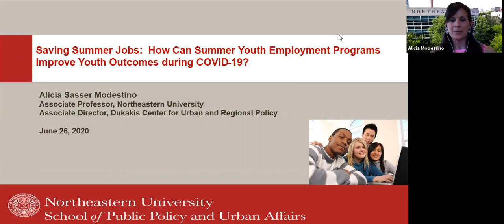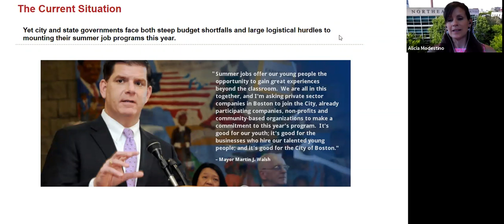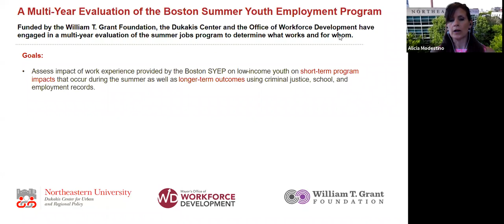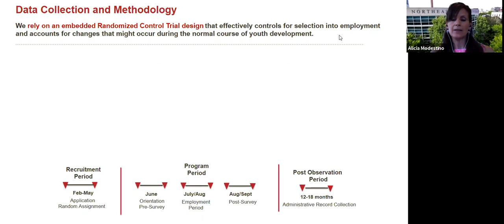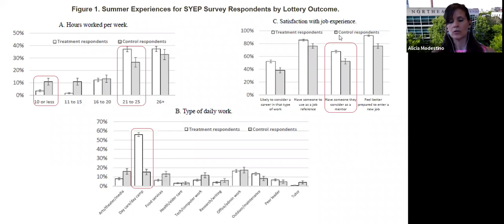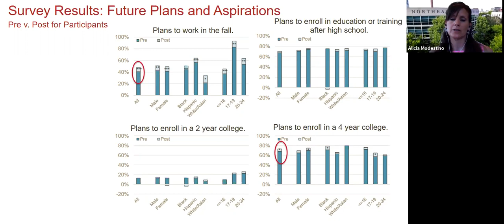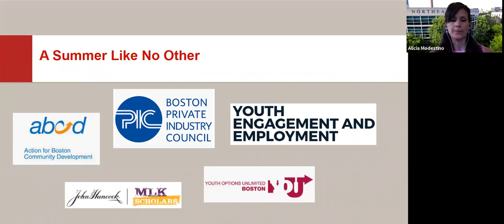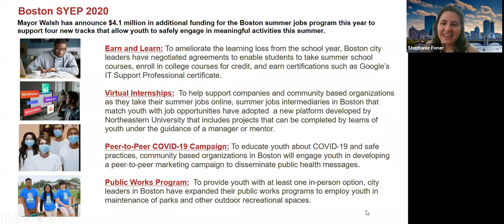Addressing Youth Unemployment During the Summer of COVID-19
The economic impact of COVID-19 across the country is undeniable as unemployment rates hit levels that rival those during the Great Depression. The youth unemployment rate has seen an even more dramatic rise during this time as low-skilled opportunities evaporate, removing an important source of income for families across the country. Professor Alicia Modestino (Associate Professor of Public Policy and Urban Affairs and Economics; Associate Director, Dukakis Center) is partnering with the City of Boston to ensure that the city can provide its summer youth employment program safely during this summer of COVID-19. She presented on her research on the economy and youth employment, and how she is advising the city during these challenging times.

This presentation is from June 26, 2020 and is the first of a three-part professor series titled "Confronting Global Challenges During COVID-19."